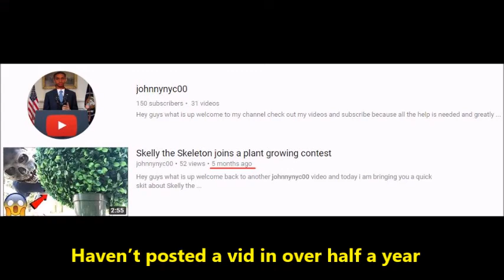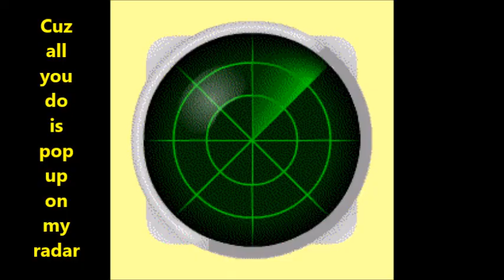John Riley - Sub 150 (Official Music Video)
Lyrics-

My name is johnnynyc
That’s j-o-h-n-n-y-n-y-c
That’s with two zeros at the end
So I can spend
More time on this rapping trend

Shoutout Sub 150 who put me on the spot
With you I hit the jackpot
For you I would’ve fought
For you I would’ve taught
For you I would’ve even got a yacht
Maybe I should shoot my shot
Maybe not
Just a thought
Cuz I’m coming in hot Like a teapot
I know this is a lot
But You said no Minecraft and this is what you brought
Yeah this is what you brought

Haven’t posted a vid in over half a year
I got no fear
I am here
Just to reappear
To give yourself the premiere
Of my rapping career
I see things far and near
Farther than the atmosphere
I see things crystal clear
Clearer than a chandelier
No one can interfere
Except sub 150 peer to peer
Cuz you the one who makes me persevere
Now don’t shed a tear
When I whisper in your ear
That your worth more than any souvenir

Sub 150 you know who you are
Lighting up my life like my North Star
Sweeter than any any any candy bar
But sometimes you be acting so bizarre
Closed off tighter than any pickle jar
Wont even open with the strongest crowbar
Can you leave the lid open just ajar
Before I need to serenade with my guitar
My bars ain’t better than Kendrick Lamar
They may not be faster than a Jaguar
But are they good enough to get on your memoir

Cuz all you do is pop up on my radar
You like being healthy, then I’m an aider
You like good grades, then I’m a grader
You like tasty food, then I’m a waiter
You like politics, then I’m a debater
You like Star Wars, then I’m Darth Vader
You like animals, then I’m an alligator
You like math, then I’m a calculator
anything you want but never a hater
If that’s what you want I’ll say bye see you later
But I know you want something much greater
Johnnynyc the video creator so

That’s j-o-h-n-n-y-n-y-c
The end